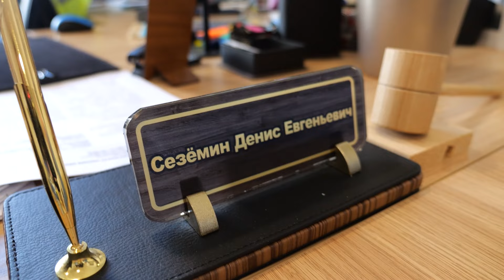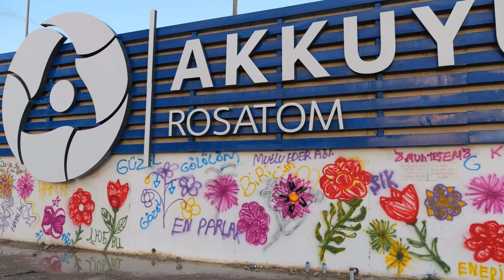Kadınlar gününüz kutlu olsun! С 8 МАРТА!